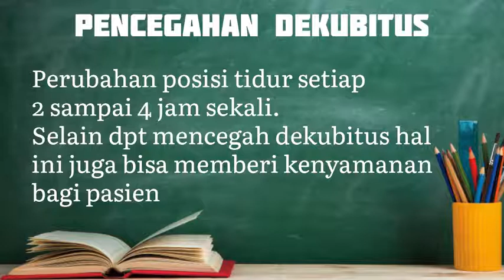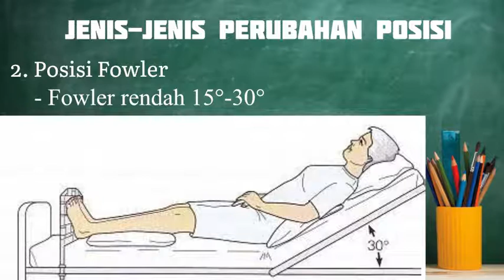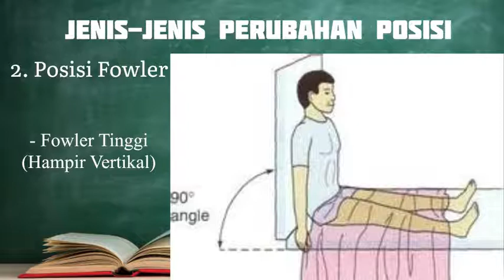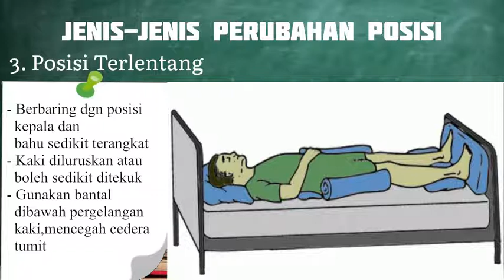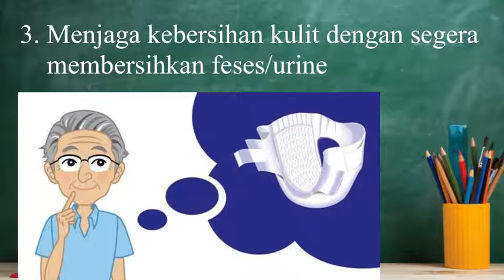Mobilisasi Pencegahan Dekubitus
PKRS SANGLAH
Ketut Widyastuti, A.Md.Kep
Ruang Mahotama 2